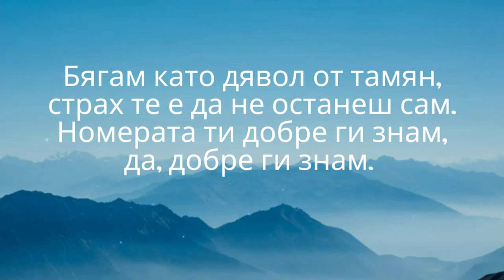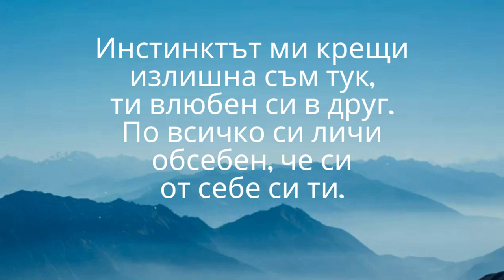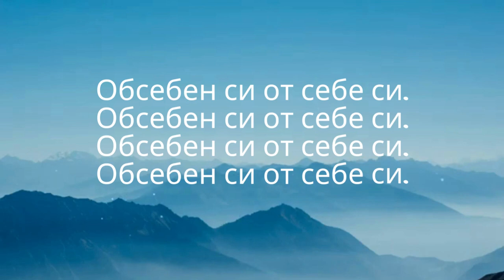Михаела Филева - Обсебен (ТЕКСТ) | TEXT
Powered by Derma-Act

Music Producer: Veselin Tsenov - Algoriddim
Lyrics by Mihaela Fileva, Angel Prodanov
Arrangement by Radu Parvulescu
Mix & mastering: Global Records
Recording: Veselin Tsenov - Algoriddim /Monte Studio/

Production Company: RAZKAZ STUDIO
Executive producer: Maria Tsvetkova
Director: Chris Zahariev
DOP: Anastas Shipkov
Editor: Danail Kolev
Production design: Asparuh Frangov
1st AC: Rosen Tihov
Gaffer: Moni Mitrev
Best Boy: Simeon Parashkevov
Starring: Kaloyan Stoychev, Alexandra Bogdanska, Ivelina Choeva, Slavena Vatova
Choreographer: Radostina Tocheva
Dancers: Viktiriya Petkova, Radina Rashkova, Diana Dimitrova, Radostina Tocheva, Viktor Angelov, Ivailo Stoichev, Evgeni Karadzhov, Kevin Kostov
Stylist: Vasilen Milkov
Hair: Nikolay Vutev, Stela Ganeva
Makeup: Eliza Popova, Gabriela Nachkova
Nails: Sandra Skorteykova for Cuccio Bulgaria
Photographer: Teddy Grozdanov
Special thanks to: Boom Burgers, Sofia Live Club, Дом на киното, H&M

Lyrics

Пореден ден не спираш да звъниш,
пак с празни думи искаш да ме задържиш.
Пореден ден, във който не разбра,
любов не се доказва с думи, а с дела.

Правиш се за джентълмен,
но егото ти е проблем.
Мил си, после си студен.
Не виждаш ли? Не си за мен!

Инстинктът ми крещи
излишна съм тук,
ти влюбен си в друг.
По всичко си личи
обсебен, че си
от себе си ти!

Обсебен си!
Oт себе си!

В центъра на света вярваш, че стоиш
и Вселената около теб въртиш.
Няма начин в орбитата ти да вляза пак…
и пак…
Бягам като дявол от тамян,
страх те е да не останеш сам.
Номерата ти добре ги знам, да, добре ги знам.

Инстинктът ми крещи
излишна съм тук,

Обсебен си!
Oт себе си!

Филм за измислен герой,
в който най-важен е той.
Обсебен си!

Време ни е за финал,
още не си осъзнал -
обсебен си!

Инстинктът ми крещи
излишна съм тук,

Обсебен си!
Oт себе си!